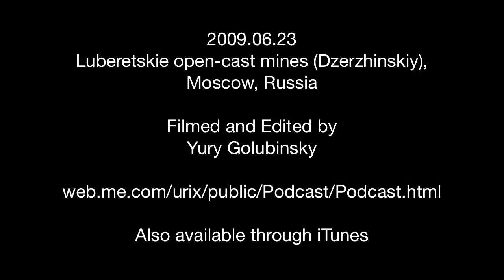Luberetskie open-cast mines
Luberetskie open-cast mines (Dzerzhinskiy), Moscow, Russia, June 2009